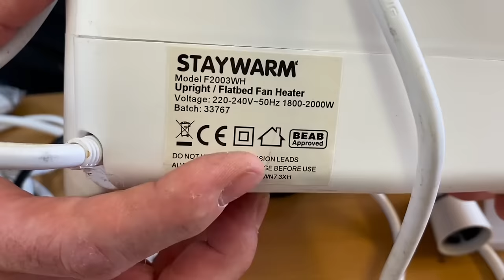Class 5 Flexible Cables - Construction, Number of Conductors - BS 1363 Plug Tops and BS 1362 Fuses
In this video we take a look at class 5 flexible cables. In the early stages of training to be an electrician colleges work with flexible cables. These early practical exercises are making off a ceiling rose and pendant and a BS 1363 plug top. Understanding the construction of flexible cables in relationships to the conductor sizes, number of conductors and the fine copper strands making them a class 5 conductor. I also show the construction of a BS 1363 13 amp plug top and a BS 1362 fuses. All these skills are required for apprentice Electrician’s.

00:00 - Class 5 flexible cables
00:29 - Construction of conductors
01:42 - Size of the earth in a flex
02:54 - Common number of conductors in flex
03:36 - Use of 2 core flex
04:22 - What's inside a BS 1363 plug top
04:58 - Why is earth connection is missing in this plug top
05:37 - Double insulated symbol
06:08 - Common sheath colours are white and black
06:32 - Using flexibles cables outside
06:47 - Gamming
07:00 - Extension leads
07:10 - Yellow flex 110 volts
07:15 - Blue flex 230 volts
07:35 - Construction of a plug top
08:05 - How do we open the shutters on sockets
08:36 - Why is the earth pin longer
09:31 - Issues with old 13 amp plug tops
10:37 - New plug top are safer
11:13 - 13 amp BS 1362 fuse
11:38 - Construction of a BS 1362 fuse
12:15 - If only we had one of these
12:49 - Using side cutters
13:23 - Using an electricians knife
14:21 - Practice
15:18 - Now that was easy
15:54 - Ferrules
17:09 - Improving the electrical connection
17:33 - On-Site Guide

🔵 How to Wire a 13 Amp Plug Top BS 1363 - Connecting a MK U.K. Plug Top Tutorial and Step by Step

🔵 How to Fit, Wire or Change a 13 amp plug top - Wiring a UK BS 1363 Plug Step by Step Demonstration